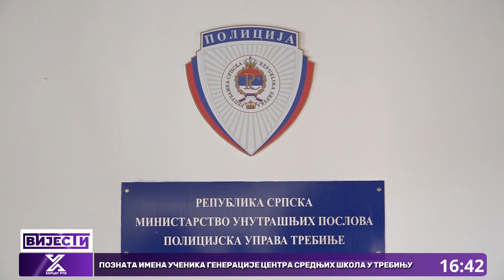PU Trebinje: Stanje bezbjednosti zadovoljavajuće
Na pres konferenciji PU Trebinje stanje bezbjednosti na području ove policijske uprave za mjesec april ocijenjeno je zadovoljavajućim. Načelnik PU Trebinje Siniša Laketa izjavio je da će policijski službenici u narednom periodu pojačano obavljati aktivnosti jer slijede maturantske svečanosti, i koncert Aca Pejovića povodom otvaranja ljetne turističke sezone.